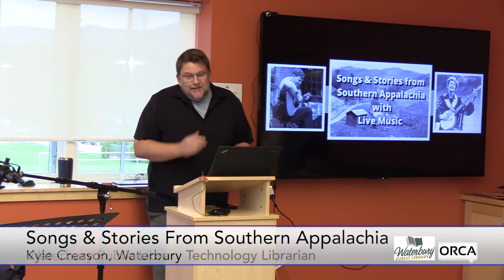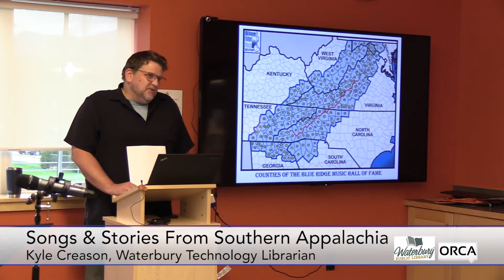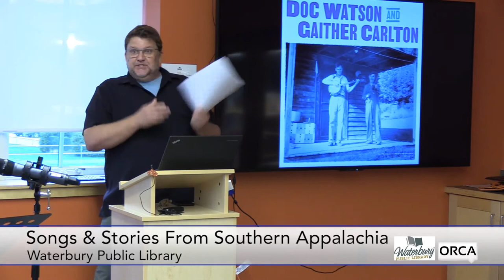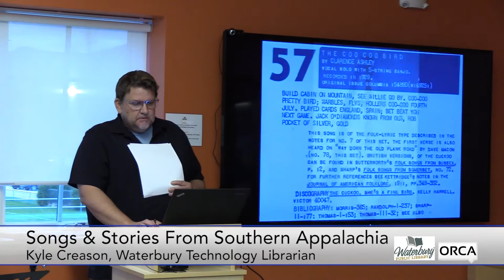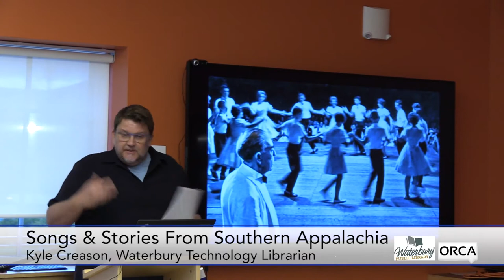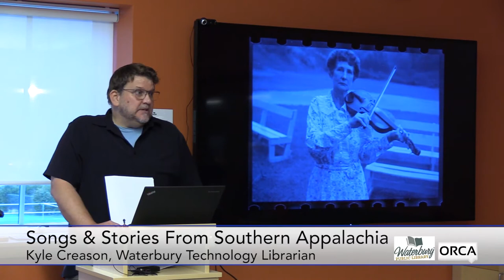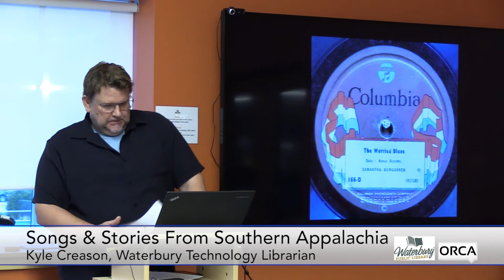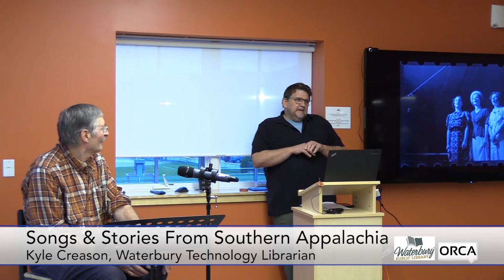Waterbury Public Library - Songs and Stories from Southern Appalachia 5/3/2022